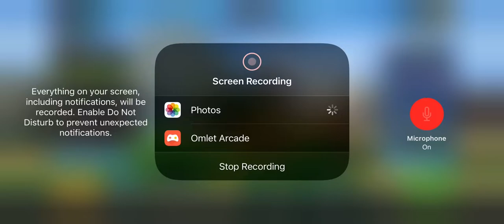Video from when I hit emperor 1 1/2 years ago